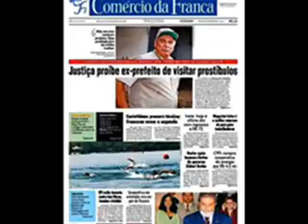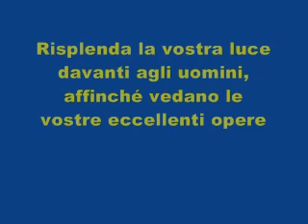Ciò che ha scritto un giornale del Brasile dei cristiani testimoni di Geova.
Un giornale  del Brasile, "Comércio da Franca" ha riferito: "L'organizzazione dei testimoni di Geova è davvero eccezionale. I luoghi in cui si radunano sono sempre puliti. Tutto è ben organizzato . . . Quando le loro riunioni si concludono, il locale è più pulito di come l'hanno trovato. Durante i discorsi c'è assoluto silenzio. Nessuno urta o spintona gli altri. Regnano le buone maniere. . . . La loro è veramente una religione ordinata. Sanno cosa significa adorare Dio". — Comércio da Franca.
I testimoni di Geova sono fermamente convinti che il Creatore conosce meglio di chiunque altro i princìpi da cui gli esseri umani dovrebbero farsi guidare. (Isaia 48:17, 18) Pertanto, quando vengono elogiati a motivo della loro condotta, danno il merito a lui. Gesù disse: "Risplenda la vostra luce davanti agli uomini, affinché vedano le vostre eccellenti opere e diano gloria al Padre vostro che è nei cieli". — Matteo 5:16.
Osservando le "eccellenti opere" dei cristiani testimoni di Geova, si può riconoscere l'eccellenza del loro Dio. Spesso gli osservatori sono spinti a 'dare gloria' a Dio divenendo a loro volta suoi adoratori. Quindi l'apostolo Pietro esorta: "Mantenete la vostra condotta eccellente fra le nazioni, affinché, nella cosa di cui parlano contro di voi come malfattori, in seguito alle vostre opere eccellenti delle quali sono testimoni oculari glorifichino Dio nel giorno della sua ispezione". — 1 Piet. 2:12.
Gesù dichiarò: "Così risplenda la vostra luce dinanzi agli uomini, affinché vedano le vostre eccellenti opere e diano gloria al Padre vostro che è nei cieli". (Matt. 5:16) Che vigorosa ragione per continuare a 'risplendere come illuminatori nel mondo hanno i cristiani testimoni di Geova'! (Filip. 2:15)